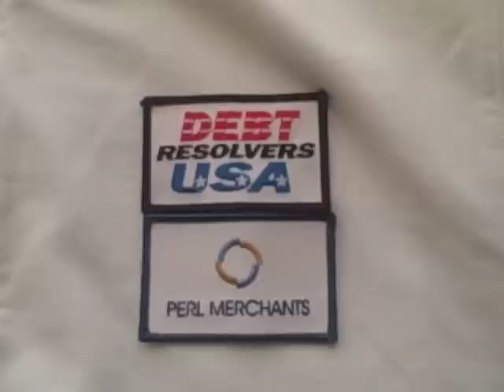SmokeBreak June 1, 2010 - Eugene Todd and Dr. Z at the beginning of the WSOP